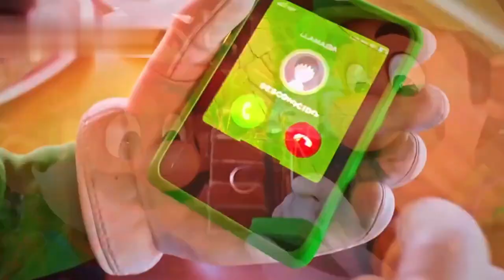Super Mario Bros, Mario and His Cousin Luigi Will Do All They Can To Save Everyone From Bowse